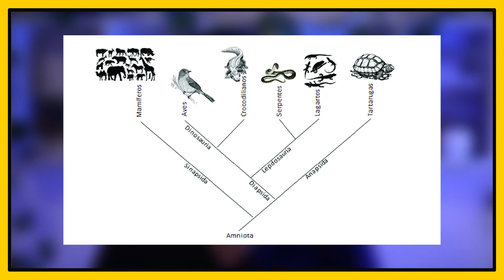Ciências: Especiação e Ancestralidade | Brio Educação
Especiação e Ancestralidade

A especiação é referente ao surgimento de uma ou mais espécies através de uma população ancestral, que pode ser influenciada por vários fatores, como o isolamento geográfico, a redução de fluxo gênico e o impedimento da reprodução. Bora para a aula entender isso melhor!

🤔 Gostou da aula? Comenta aí 👇🏼